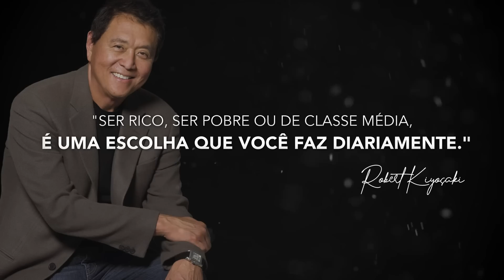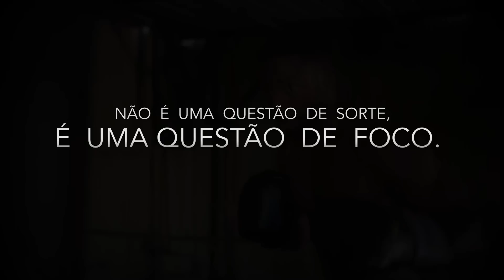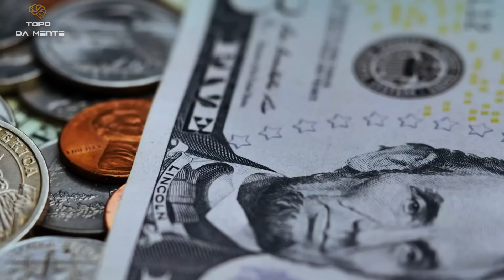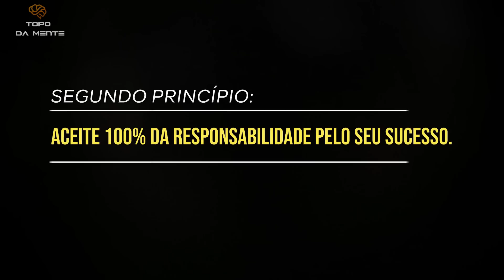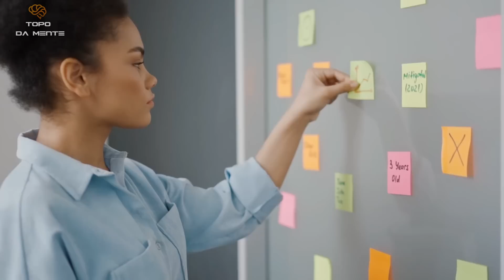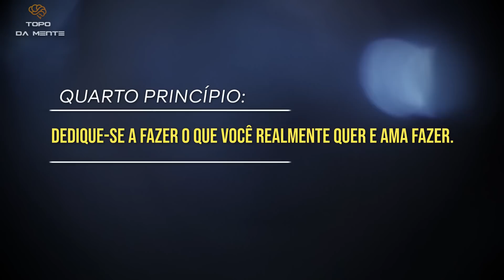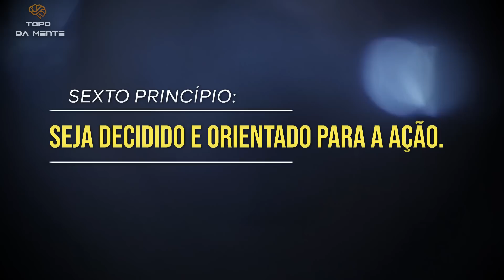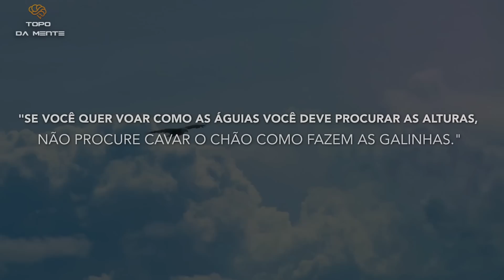"EU TE GARANTO QUE ISSO MUDARÁ SUA VIDA!" | O segredo que os RICOS SABEM - Brian Tracy Dublado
Existem Princípios de riqueza e prosperidade que os ricos conhecem e o resto das pessoas não. "Garanto-lhe que estes Princípios vão mudar a sua vida" - Brian Tracy

com esses sete princípios meu objetivo não é apenas destruir o velho paradigma que ser rico ou milionário é reservado apenas alguns, mas vou abrir sua mente para uma série de novas oportunidades que lhe permitirá viver uma vida de abundância e prosperidade.

"CONSIGA O QUE VOCÊ QUISER!" APRENDA a ATIVAR a RIQUEZA com essa  TÉCNICA - Louisie Hay dublado

"O DINHEIRO FLUIRÁ EM SUA VIDA" Os princípios BÍBLICOS que te tornarão RICO! - Howard Dayton dublado

"FICAR RICO É FÁCIL" Essas 7 DICAS servirão para o resto de sua vida! - Brian Tracy Dublado

ATRAIA EXATAMENTE O QUE VOCÊ QUER USANDO ESSA TÉCNICA (Comece A Fazer Isso Hoje) | Louise Hay

🔴EDIÇÃO E NARRAÇÃO : TOPO DA MENTE